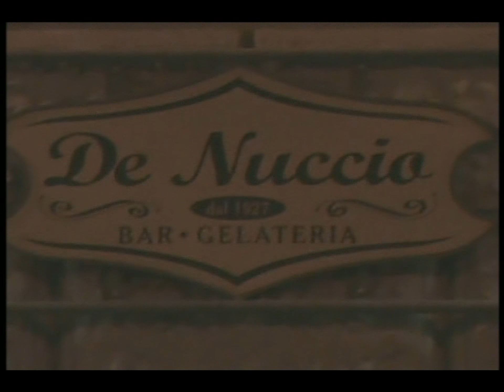Figli delle stelle e QUESTIONE DI Filings Cantano Nick Fiorentino & Lisa Dal Caffe' Gelateria Denuccio